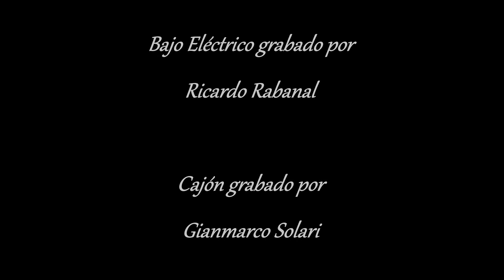Patrones de Landó para el Bajo Eléctrico - Ricardo Rabass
Método desarrollado por Bajista Peruano Ricardo Rabanal
Grabación de cajón: Gianmarco Solari

Cualquier consulta son libres de mandarme un inbox a mi instagram: ricardo_rabass

Espero el presente material sea de su agrado! :)